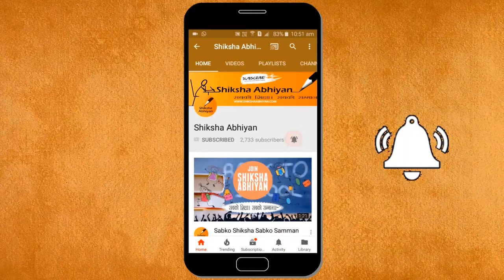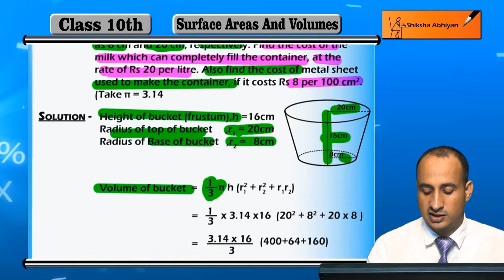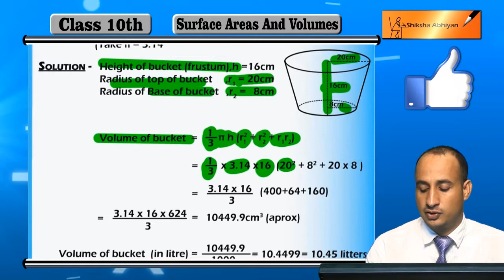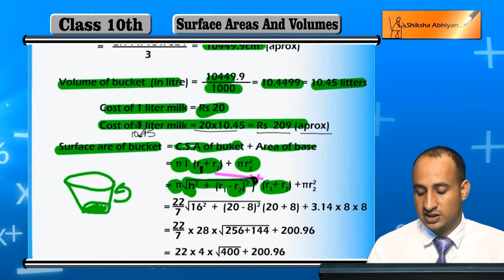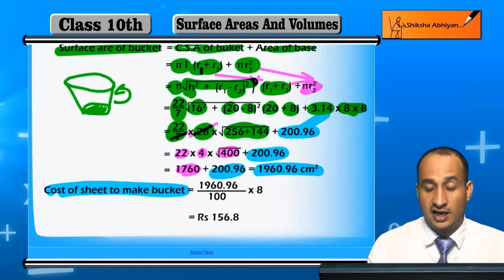Example 5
This video is a part of the series for CBSE Class 10, Maths demo videos for the chapter “Surface Areas and Volumes.” In this series, we have completed all the concepts, examples and the entire NCERT exercises. It is the part of an initiative taken to provide quality online education to students free of cost on YouTube.